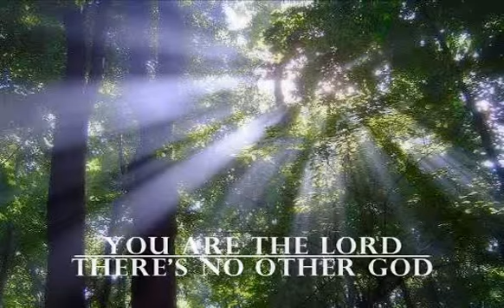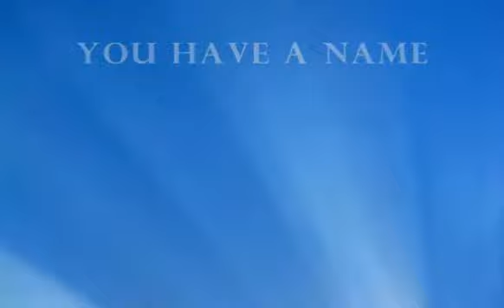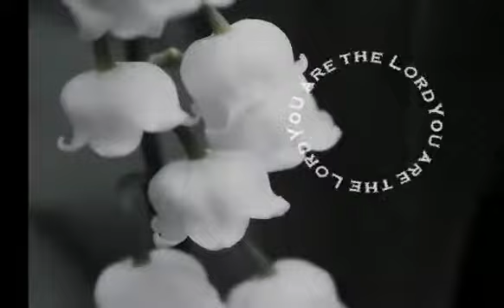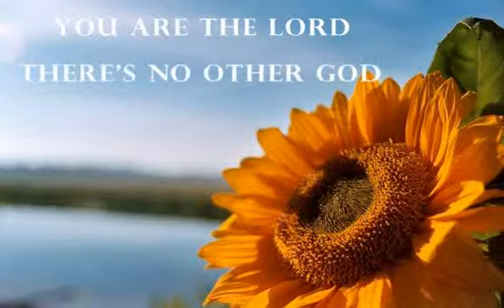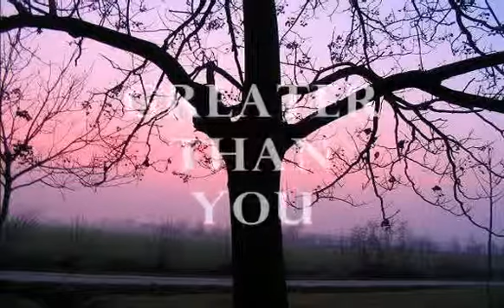Christian Song - Greater Than You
Greater Than You